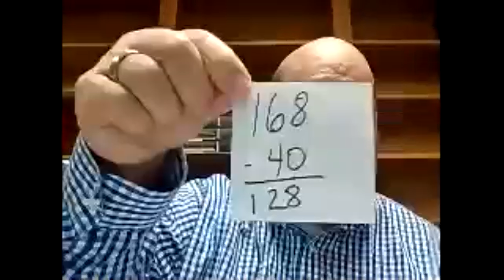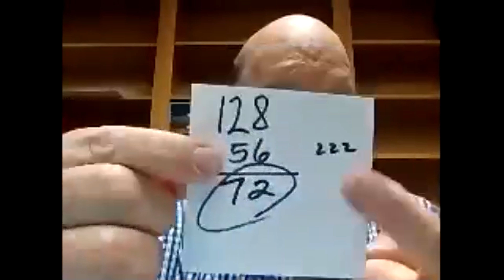Midweek Moment Wednesday, October 6, 2021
It's not really stewardship. Did you know that stewardship really means someone who manages an area of life, a ministry, etc? We are good stewards of many, many things. Oftentimes in the church, the steward revolves around money. While this is true, this is only one facet. We are also stewards of our time and talents. God wants us to break free of the pressure of time. He wants us to use our talents within in our church and community.

Don't forget! We will meet this Saturday, October 9, at 9:30am in person or on Zoom to hear from Pastor Jerry O'Neal, Director of Stewardship for the IK Synod.

Questions to ponder:
What do you steward or manage in your life?
Are you praying about how you can give to the church?
Do you take the time to manage your time and prioritize time with God?
How do you use your talents to share the love of Jesus and walk with your community?